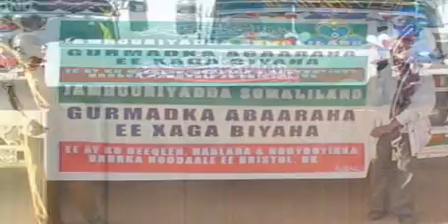Sheekh Aadan-Siiro oo Lix Tuulo Gaadhsiiyey 1,540 Foosto oo Biyo ah